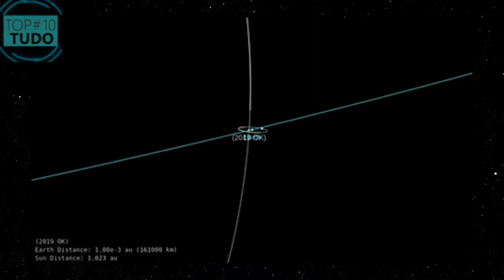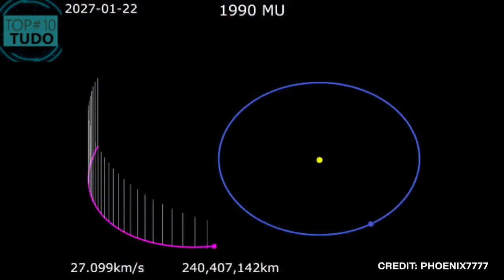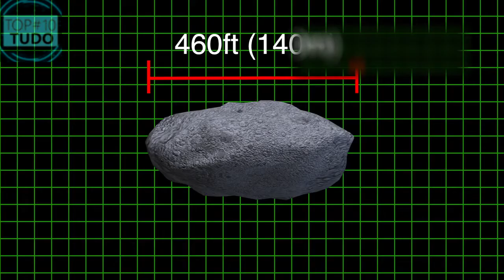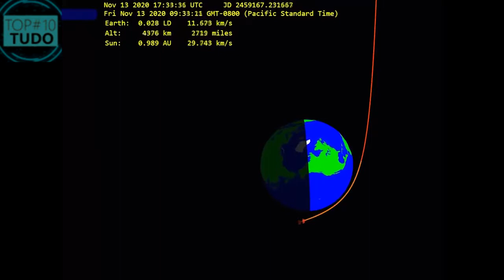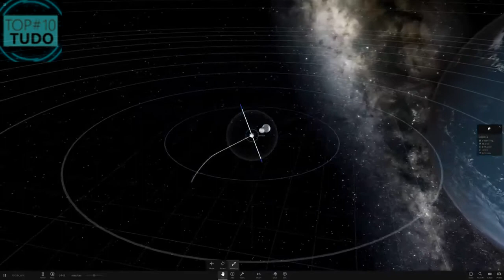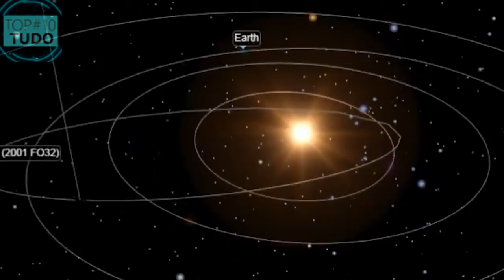13 ASTEROIDES VINDO EM DIREÇÃO A TERRA! (ASSUSTADOR)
🎥 𝗖𝗢𝗡𝗙𝗜𝗥𝗔 𝗘𝗦𝗧𝗘𝗦 𝗩𝗜𝗗𝗘𝗢𝗦 ↴

SE CURTIU NÃO ESQUECA DE CLICAR NO 👍 𝗣𝗥𝗔 𝗘𝗟𝗘 𝗙𝗜𝗖𝗔𝗥 𝗔𝗭𝗨𝗟, E COMPARTILHAR PORQUE AJUDA MUITO!

❤️ Se você é incrível e está lendo isso, então deixe-me saber comentando

"Enquanto os planetas de nosso Sistema orbitam o Sol há milhões de anos da mesma maneira, alguns asteroides podem acabar com toda essa calmaria. Cruzando a órbita da Terra, eles representam uma ameaça potencial para nós. Mas qual é a extensão dessa ameaça?

No vídeo de hoje, vamos mostrar quais são os 13 asteroides que vão passar perto da terra. Alguns deles possuem um tamanho tão grande que podem acabar com toda a vida existente no nosso planeta.

Os Asteróides são corpos celestes rochosos que orbitam o Sol, embora quase sempre ficam dentro do cinturão principal de objetos de um planeta. Porém, como o passar do tempo, alguns deles se desprendem de seu grupo e podem acabar viajando pelo universo com uma velocidade incrível..."

📺 Assista o 𝗩Í𝗗𝗘𝗢 𝗧𝗢𝗗𝗢 porque esses fatos curiosos vai ser a primeira vez que você vê!

00:00 - 13 ASTEROIDES VINDO EM DIREÇÃO A TERRA! (ASSUSTADOR)
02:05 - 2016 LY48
02:40 - Asteroide 1999 AN10
03:15 - Asteroide 2019 DP
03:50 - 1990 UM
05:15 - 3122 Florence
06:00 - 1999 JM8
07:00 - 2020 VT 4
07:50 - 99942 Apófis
08:35 - Já Deixou Seu Like?
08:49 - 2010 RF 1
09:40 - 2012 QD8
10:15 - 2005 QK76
10:51 - Gliese 710
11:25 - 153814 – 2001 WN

Vídeos interessantes e fatos curiosos você acha aqui mesmo!

Canal TOP#10 TUDO reúne os fatos desconhecidos mais interessantes e inacreditáveis do mundo, em um resumo cuidadoso das curiosidades do nosso mundo incrivel! Aqui você encontra os melhores vídeos, os 10, os top 10 DE TUDO!

Voce sabia que o tubarão Megalodon talvez ainda esteja vivo? E que também encontraram um mamute congelado na Sibéria de 30 mil anos? Então faça parte desse mundo curioso 𝗩𝗢𝗖Ê 𝗧𝗔𝗠𝗕É𝗠!!